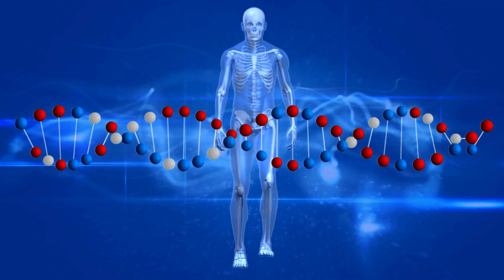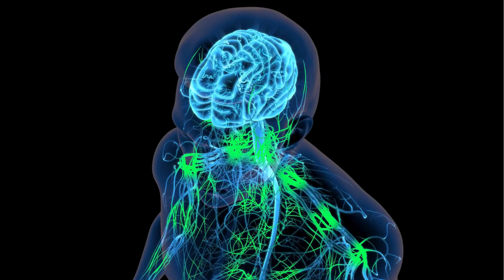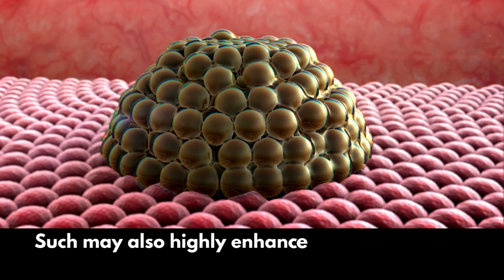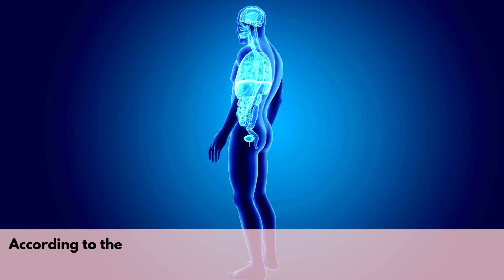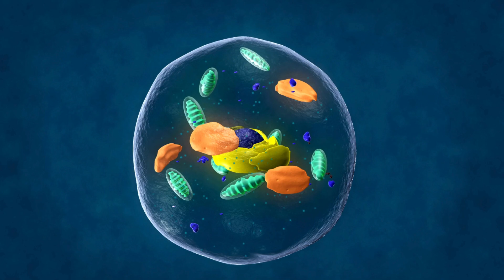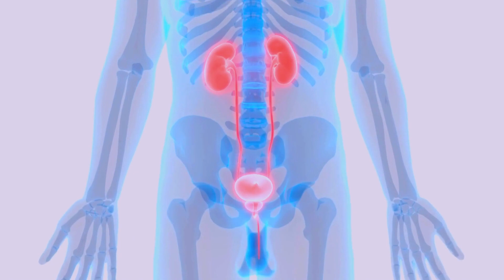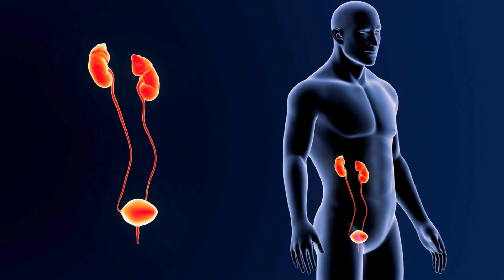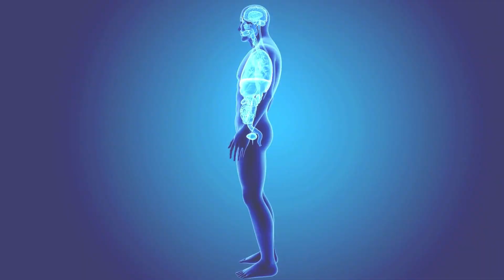11 Enemy Foods for Your Prostate. Stop Eating Them Now!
11 Enemy Foods for Your Prostate. Stop Eating Them Now! Avoid foods for prostate.